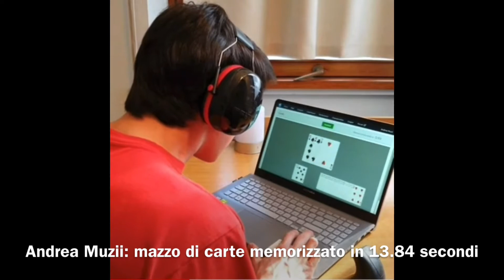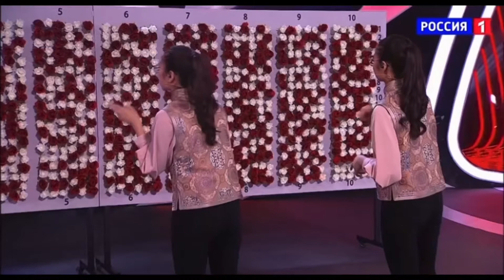Lo sport memoria e le tecniche di memorizzazione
Ciao, mi chiamo Ronald, sono di Orlando in Florida e in questo video parlo dello sport memoria